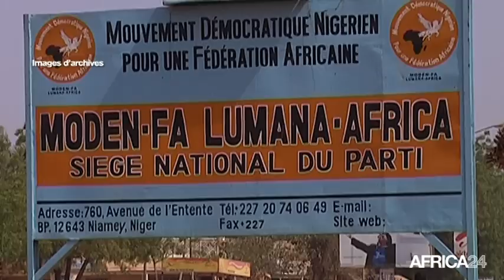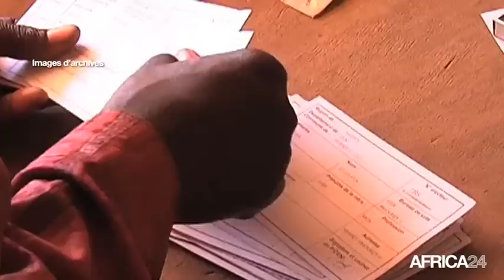Le Journal du mardi 18 août - 9h GMT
Gabon, Le Président A. Bongo cède son héritage aux jeunes. Côte d'Ivoire, Le COJEP devient un parti politique. Mali, Intenses combats dans le Nord. Côte d'Ivoire, Le COJEP devient un parti politique.